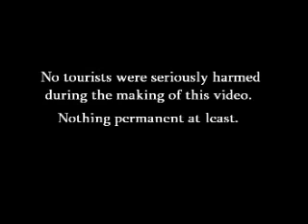Lay Down Sand Boarding in Namibia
Sand boarding on a piece of formica in Namibia hitting speeds over 70 MPH.